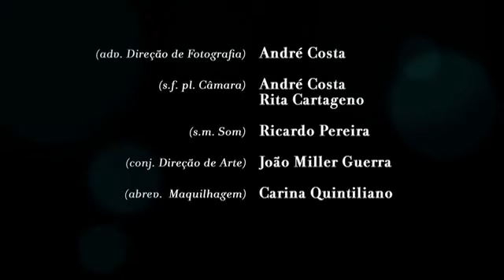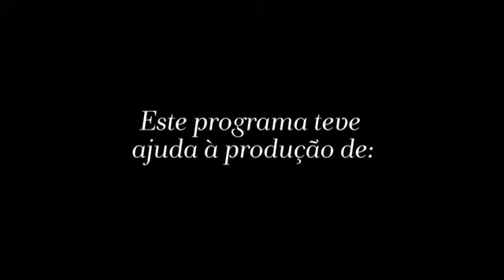O (premiado) vinho da Quinta da Lixa no Ingrediente Secreto (Chef Henrique Sá Pessoa)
O Chef Henrique Sá Pessoa, utiliza o (premiado) vinho da Quinta da Lixa, na receita especial de natal - Bacalhau assado com esmagada de batata e couve.